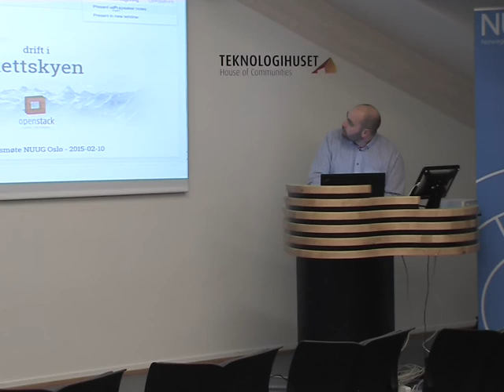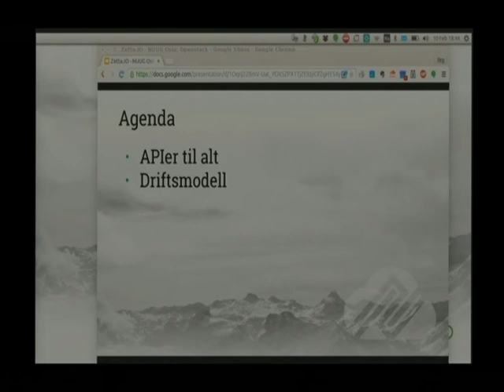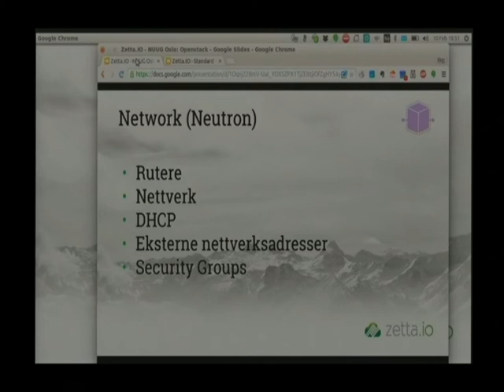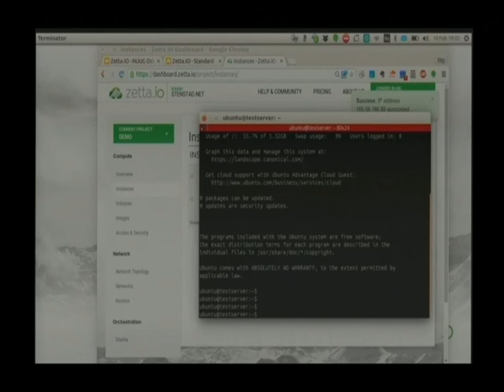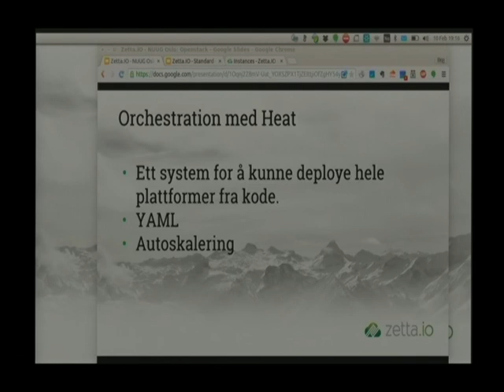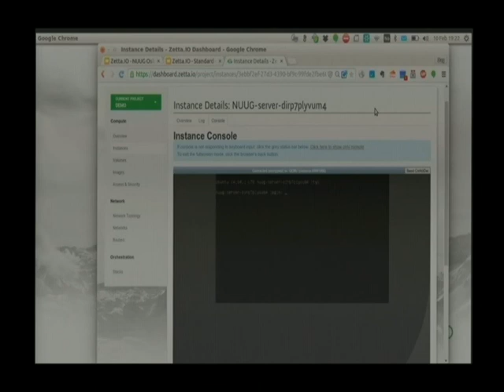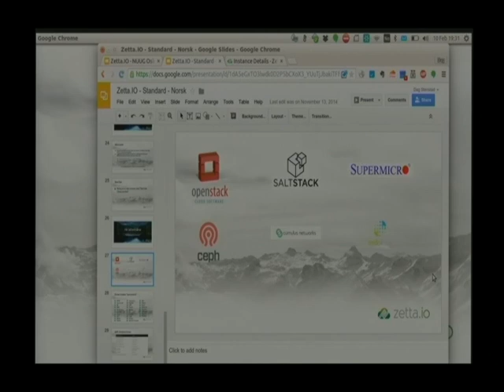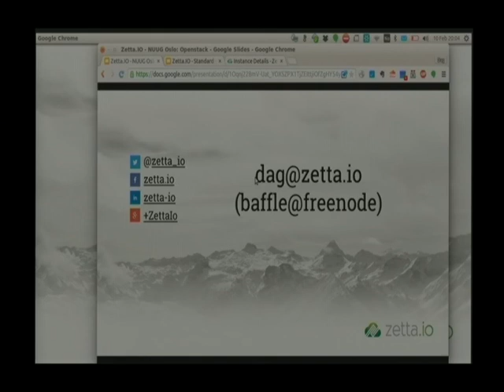Medlemsmøte i NUUG Oslo: OpenStack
Dag Stenstad fra Zetta.IO presenterer hvordan man kommer igang med drift av tjenester i nettskyen. De siste årene dar skjedd en disruptiv endring i den globale IT-bransjen, hvor IT-infrastruktur blir industrialisert og standardisert. Dette legger grunnlaget for helt andre drifts- og utviklingsmodeller enn det som benyttes i dag. Automatisering av oppsett og konfigurasjon av kapasitet, gjør at fokus endres fra det å drifte enkelte servere, til å levere tjenester.